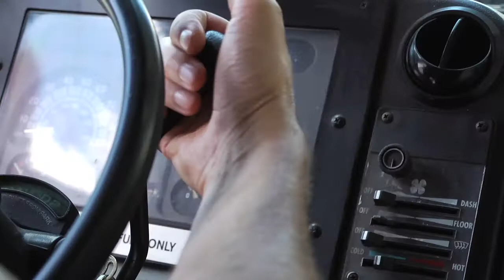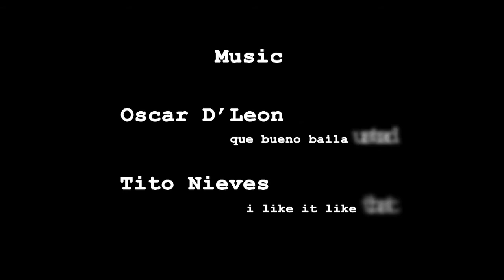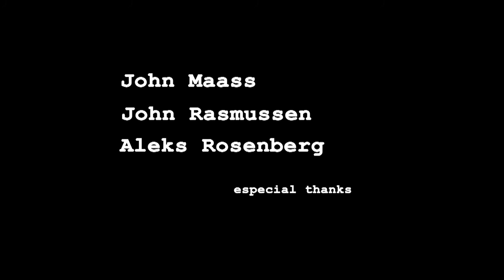Conch Trader - Short Film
Tim's new business scheme is off to a rough start.  When sexy Ceci bails him out, things don't necessarily go any smoother. Join us in the romantic comedy, that has the lessor seen parts of Miami as the backdrop.

This was my first film made in the MFA Film program at Mia Intl Univ of Art and Design.